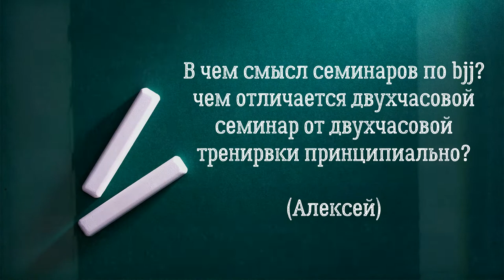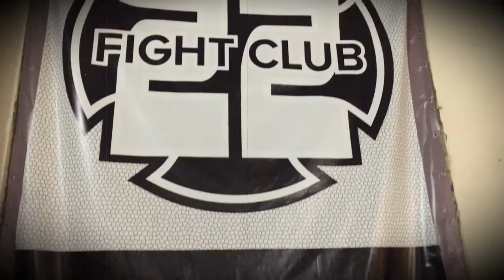ВОПРОС ОТВЕТ "Чем отличается семинар от простой тренировки?" bjjfreaks TV bjf 22FC